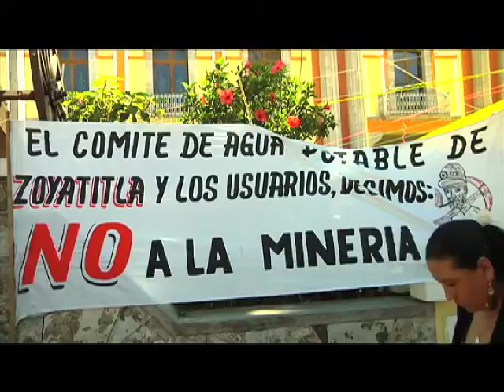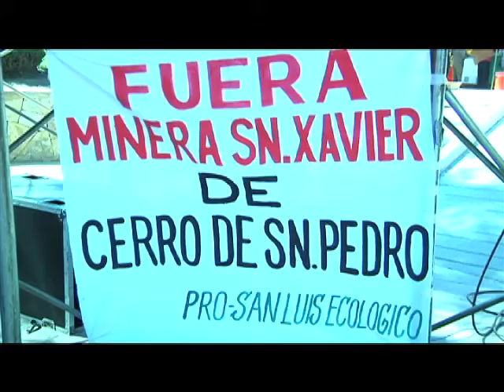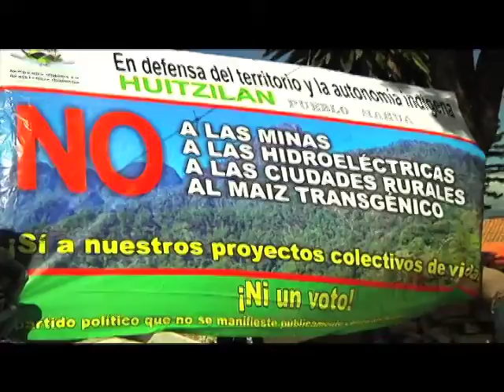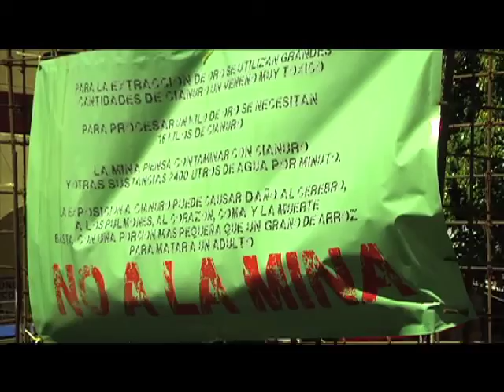Efekto financiero nueva temporada programa 14 (bloque 2)